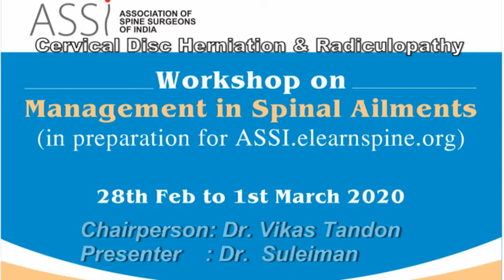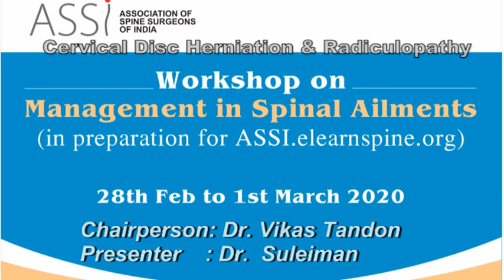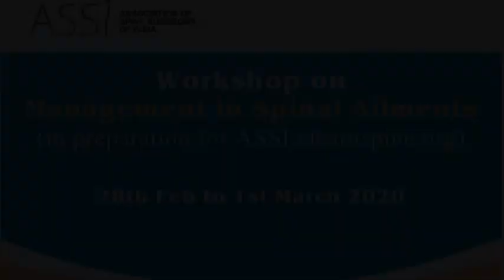ASSI Workshop: Cerival Disc Herniation amd Radiculopathy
ASSI Workshop on Management in Spinal Ailments

Module         : Degenerative Disorders of Cervical Spine
Sub-module : Cervical Disc Herniation and Radiculopathy
Chairperson : Dr. Vikas Tandon
Presenter     : Dr. Suleiman